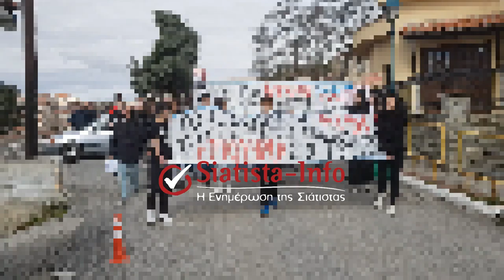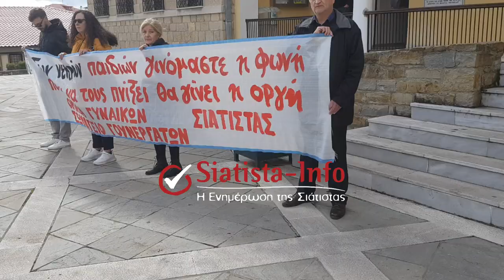Σιάτιστα: Διαδήλωση μαθητών για την τραγωδία στα Τέμπη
Την απαίτηση τους για δικαίωση των νεκρών και των οικογενειών τους, για την αλήθεια και την απόδοση ευθυνών για το τραγικό δυστύχημα στα Τέμπη, διαδήλωσαν νωρίς το μεσημέρι δεκάδες μαθητές της Σιάτιστας.

ΠΡΟΣΟΧΗ!